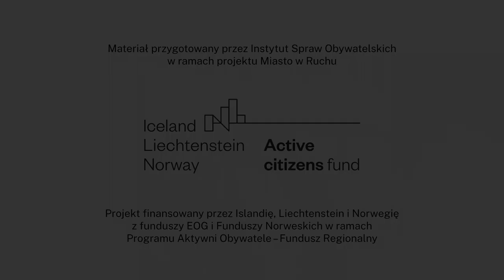Przyjazna przestrzeń miejska w Reykiawiku i Oslo. Rozmowa z prof. Harpą Stefánsdóttir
Zapraszamy do obejrzenia inspirującego wywiadu z Harpą Stefánsdóttir z Norwegian University of Life Sciences, specjalistką w dziedzinie planowania przestrzennego i architektury, która dzieli się swoją wizją miasta przyjaznego dla pieszych i rowerzystów. W rozmowie Pani Profesor podkreśla, jak ważne jest tworzenie przestrzeni miejskich, które wspierają zrównoważony rozwój i pomagają promować zdrowy styl życia.
Wywiad przeprowadził Łukasz Kamiński z Instytutu Spraw Obywatelskich podczas wyjazdu studyjnego do Islandii, zrealizowanego w ramach projektu Miasto w Ruchu.

Warto też poznać petycję Instytutu spraw obywatelskich za której inspiracją była wiedza pozyskana podczas naszego wyjazdu do Islandii:

Projekt finansowany przez Islandię, Liechtenstein i Norwegię z funduszy EOG i Funduszy Norweskich w ramach Programu Aktywni Obywatele - Fundusz Regionalny.
Materiał w języku angielskim.

Jeśli chcesz oglądać więcej ciekawych materiałów takich jak ten – kliknij i zobacz jak możesz nas wesprzeć: